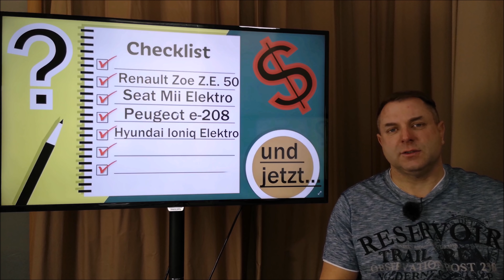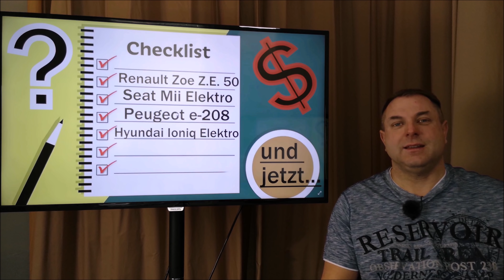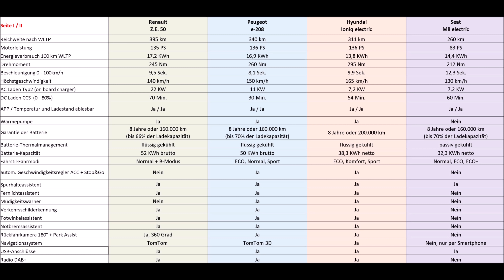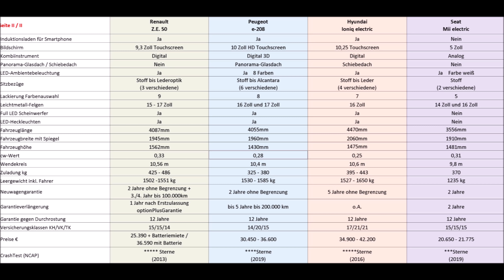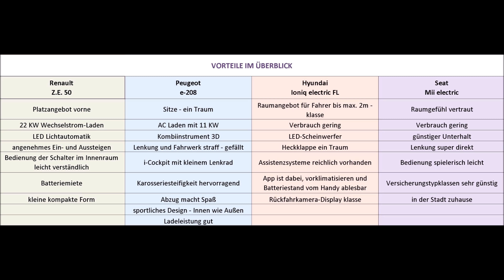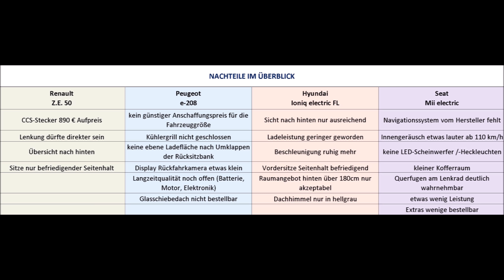4 E-Autos🚕 Probegefahren, analysiert und 1 ausgewählt🏁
Über mehrere Wochen verteilt haben wir 4 E-Autos in der Stadt, auf Landstraße und Autobahn ausgiebig getestet. Daniela wollte sämtliche Fahrzeuge miteinander vergleichen und sich dann für das passende Elektroauto entscheiden. Das Selbertesten ist das Eine aber auch die Daten müssen für das persönliche Fahrprofil plausibel und stimmig sein. Im Video wird das konkrete Auto der Wahl benannt. Vielleicht ist für dich auch der ein oder andere Punkt dabei, der zu deiner Kaufentscheidung beitragen kann.

Renault laden: demnächst...

Ihr seht gerne meine Videos auf YouTube und möchtet mich unterstützen, - auch ich bekomm ein kleines Bonbon - dann nehmt den Tesla-Empfehlungslink und erhaltet damit von Tesla bei eurem Kauf eines neuen Tesla kostenloses Supercharging für 1500km.  Wenn wir beide davon profitieren möchten, dann verwendet gerne meinen Empfehlungslink